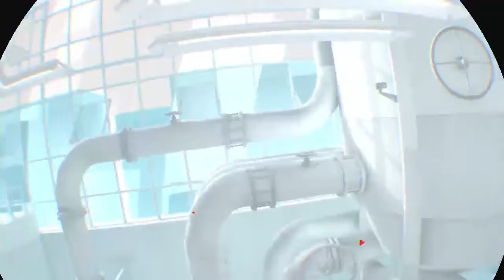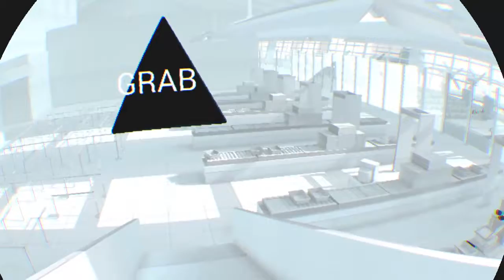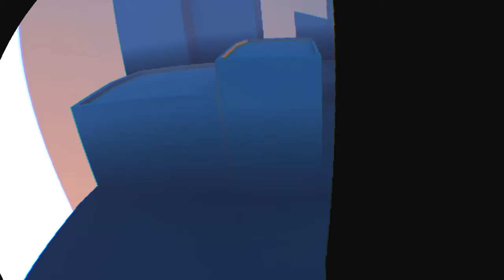Superhot PSVR First 10 minutes